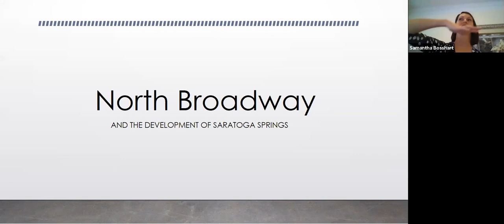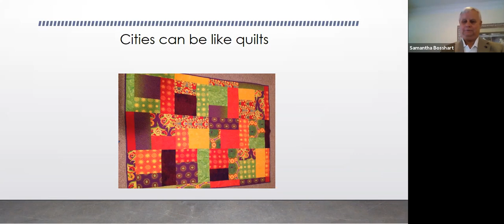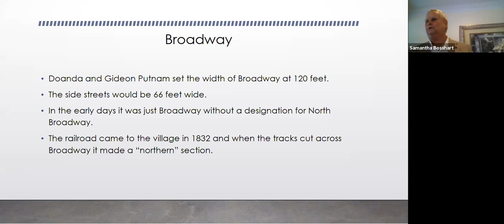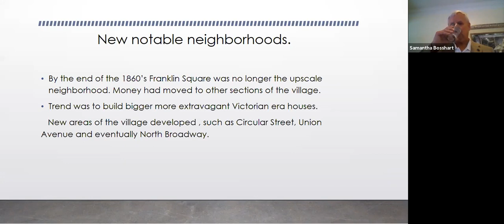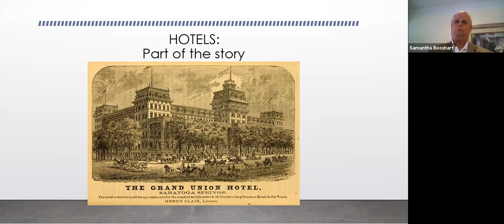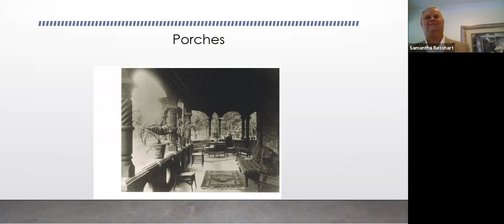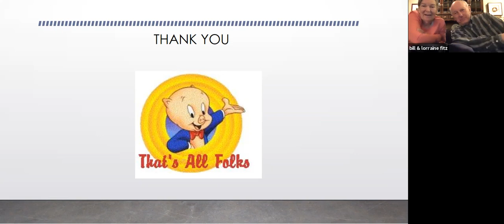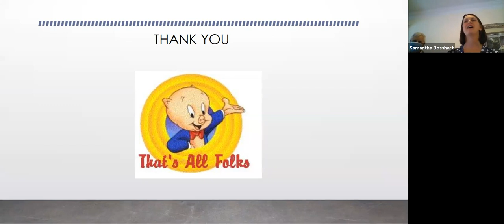2021 Historic Homes Tour "Lunch & Learn" Program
On May 8, 2021 at noon, Charlie Kuenzel presented  “North Broadway and the Evolution of Saratoga Springs” as the "Lunch & Learn" lecture. Guests learned about how North Broadway became the “address of status” and grew after the Civil War.